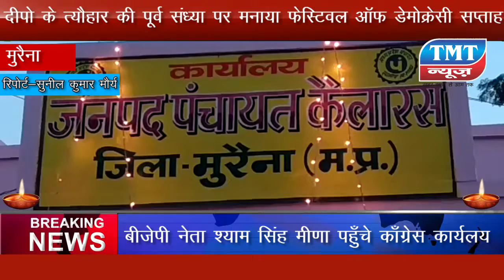डेमोक्रेसी सप्ताह के तहत मोमबत्ती जलाकर किया मतदान के लिए प्रेरित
दीपो के त्यौहार की पूर्व संध्या पर मनाया फेस्टिवल ऑफ डेमोक्रेसी सप्ताह
मोबाइल फ्लैश लाइट और मोमबत्ती जलाकर किया मतदान के लिए प्रेरित
आंगनवाड़ी कार्यकर्ता,विद्यार्थी और महिलाएं रही मौजूद